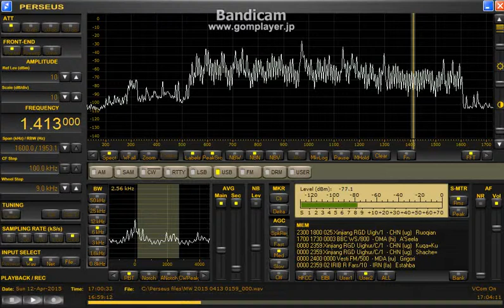1413 kHz BBC WS Apr 12,2015 1700 UTC